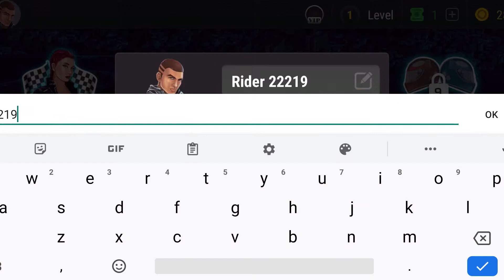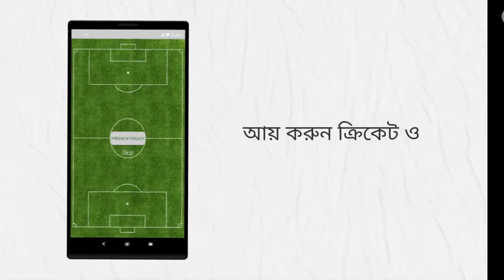Racing Fever: Moto Android Racing Gameplay 2021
From the producers of Racing Fever comes a brand new motor racing experience!

In this game, we have blended all the adrenalin, fun and excitement a pair of tires can offer together for you. With the amazing racing experience and breathtaking graphics, you won’t be able to put your phone down.

4 different camera angles
For a more realistic experience, you may play from your racer’s viewpoint or increase your control on the race using different camera angles.

Realistically modeled motorcycles
We have modeled 16 different motorcycles down to the smallest detail for you. Take your pick, improve its performance, alter its design and start racing.

A racing adventure with 4 different gang leaders and tens of levels
4 different regions and 4 ruthless gang leaders! Tens of different racing types in different seasons in an amazing atmosphere await you. Defeat all 4 leaders to prove that you are the best racer!

4 different control options
We know that no two racers are alike! We included a control option to satisfy you all. Control your bike by tilting your phone or by touching the screen. You have no excuses left to win the race!

Support in 23 different languages
Don’t worry, we understand and speak the same language as you!

Escape Mode
In this game, speed limits were set to be broken! Remember that when running from the cops, it is just you and your bike!

Daily Bonus Mode
We didn't forget to add a mode where you can race daily to win valuable gifts!

Private Mode
You get to set the time of day, weather conditions, traffic density, speed and flow and even the number of cops! You set the rules, you win the race!